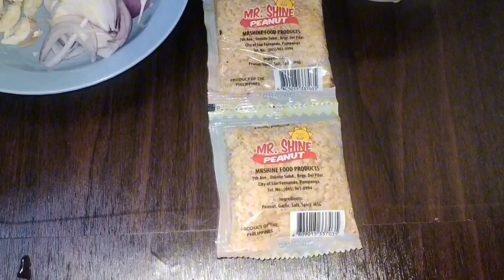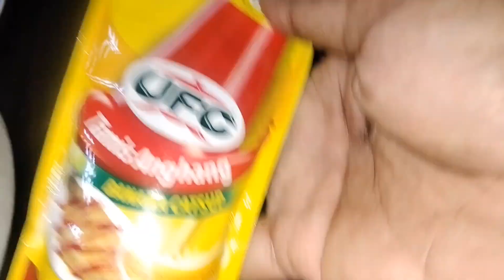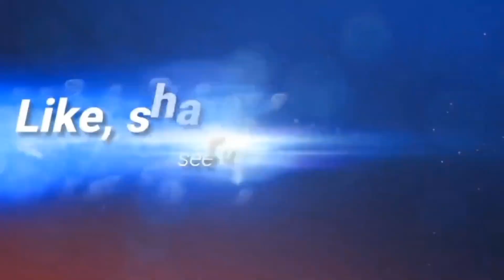Chicken feet adobo with Sprite + ketchup and Peanut|Just Mj Garin